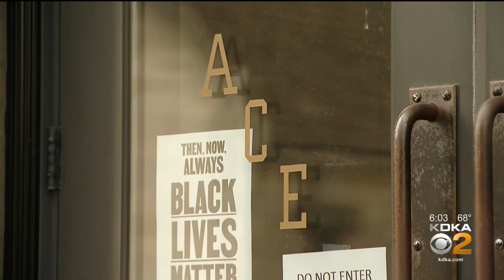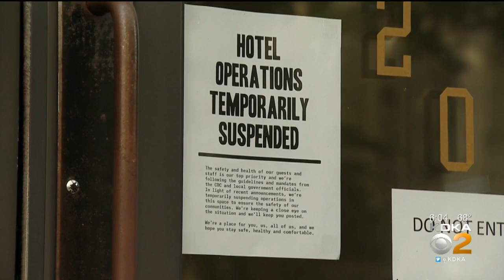Future Of Ace Hotel Uncertain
The Ace Hotel's future is uncertain, and brides- and grooms-to-be want answers. KDKA's Andy Sheehan has more.